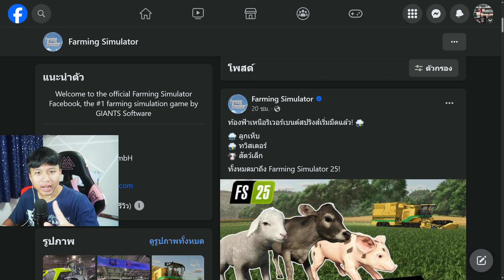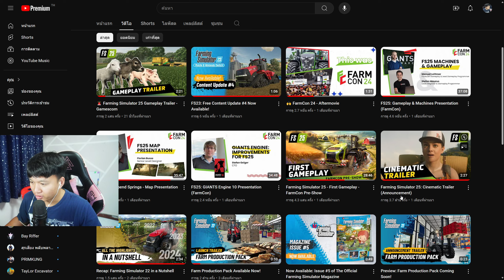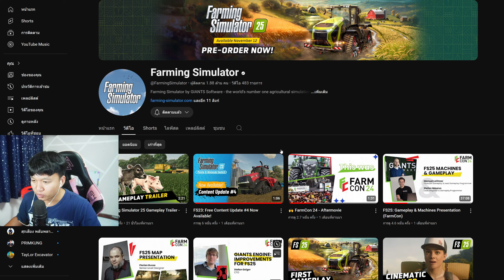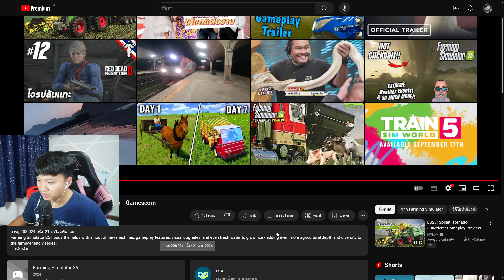พาชมวิดีโอFarming Simulator 25 มีพายุทอร์นาโดเข้ากระหน่ำหนักพืชพรรณเสียหายหมดต้องรับมือไว้ให้ดี